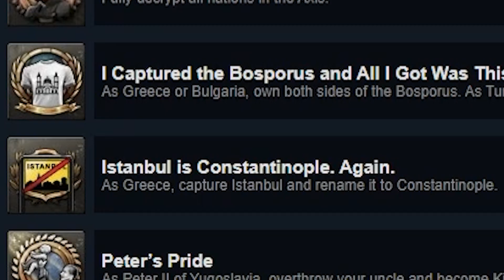Reforming the Byzantine Empire for Achievements in Hearts of Iron 4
Hello everybody my name is YujimboXD and welcome to the channel and today we are back with more Hearts of Iron 4. I wanted to stick with theme of bringing back old empires and try and reform the Byzantine Empire as Greece for a few more achievements